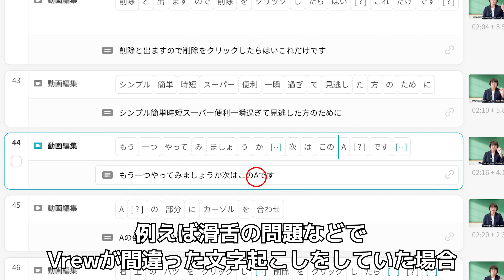【Vrew テロップ編集】 文字修正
🎁元TVディレクターが教える　あなたの隠れた魅力を浮き彫りにして

🔍元TVディレクターがあなたの隠れた魅力を浮き彫りにする

無料動画編集アプリVrew（ブリュー） 台本だけで完成できる 神 動画作成方法

PR動画の作り方やコツは？個人起業家がPR動画を活用するメリットも紹介

【神アプリVrew AIで動画編集】ボタンひとつで無音の間を一発削除ジェットカットとは？

TikTokで集客するなら最初の2秒を突破せよ！バズる企画✖︎台本✖︎編集テク

拡散力が高くSEO効果が高いTikTokで集客をはじめる５つのメリットとビジネスアカウントの設定方法：